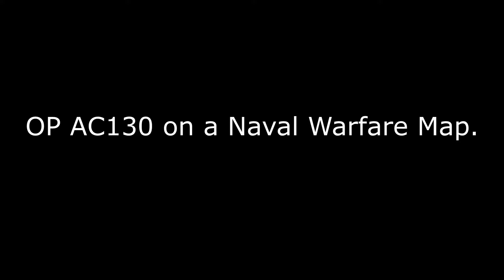BOAT vs AC130 - Battlefield 4 (2k Resolution/1440p HD Gameplay)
This displays the complete BS that the AC130 is.